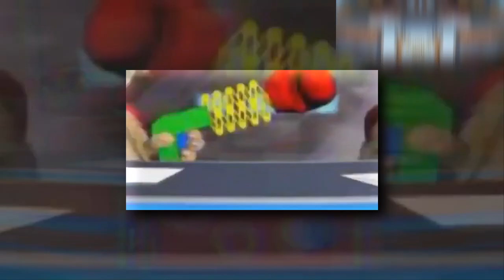(REUPLOAD) (VERY LOUD) Talking Tom & Ben Go Berserk Scan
I Found This On My Old Phone...